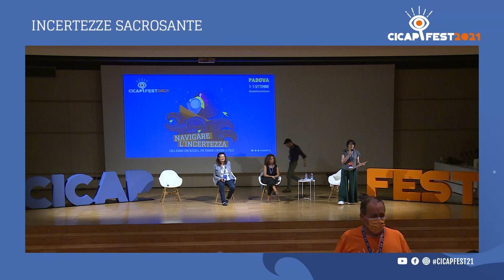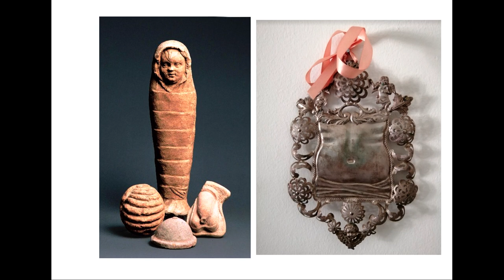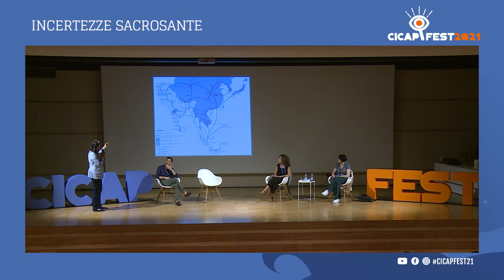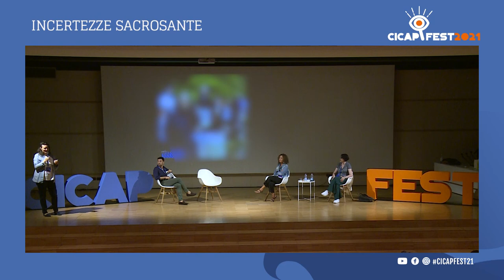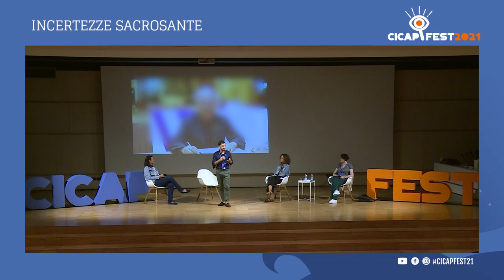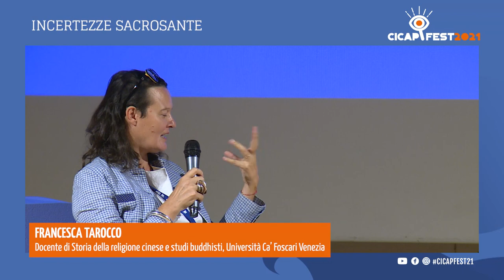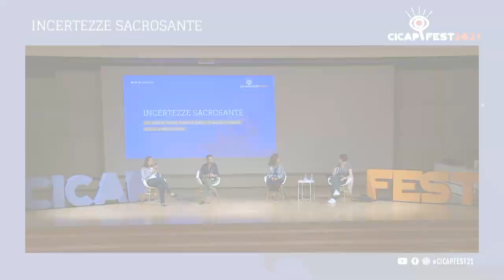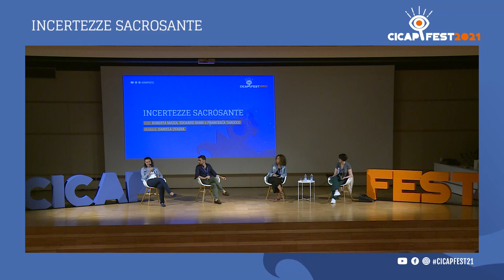Incertezze sacrosante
Con Roberta Mazza (Manchester AC UK), Edoardo Siani (Cà Foscari), Francesca Tarocco (Venice International)
Modera: Daniela Ovadia

Nell'immaginario collettivo le religioni sono portatrici di certezze, ma i fenomeni religiosi assumono forme diverse a seconda delle culture in cui si sviluppano. Studiare il fenomeno religioso con un approccio scientifico è quanto fanno gli ospiti di questo incontro che racconteranno come, in culture diverse dalla nostra, dall'India alla Cina, la religione è anche portatrice di incertezze: un'opportunità per scoprire come gli studiosi cercano di fare luce su fenomeni che hanno un impatto importante sulla vita culturale e sociale di interi continenti.